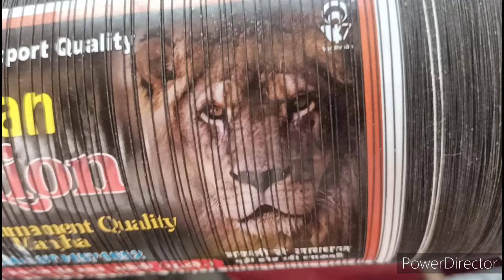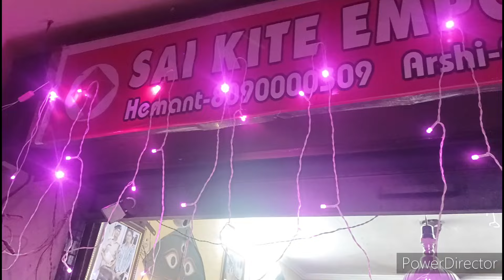Manjholi+Bulbul ka baap🔥🔥🎇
ABH
Sai Kite Emporium 🪁
Lucknow